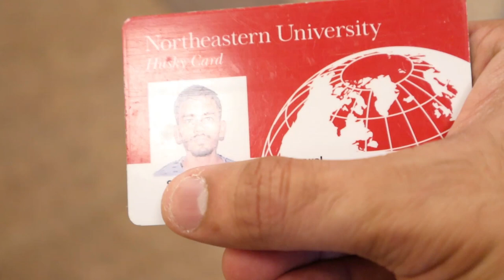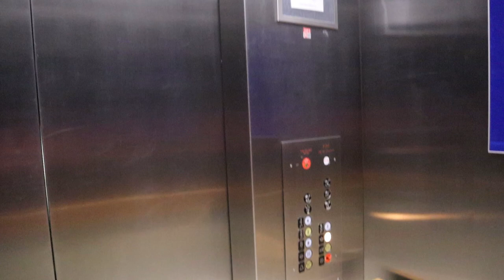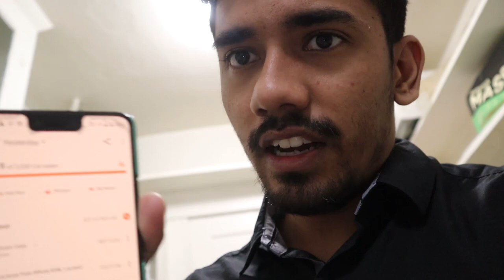Day At Northeastern University | Boston Tour | FUN | GYM | STUDY [ VLOG ]